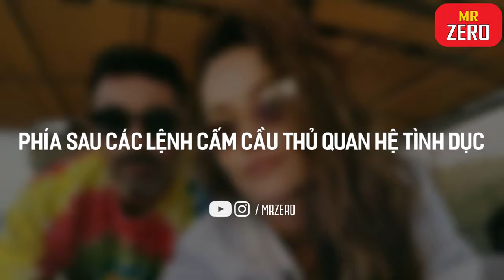5 HLV Cấm Cầu Thủ Q.uan Hệ T.ình D.ục Trước Khi Ra Sân